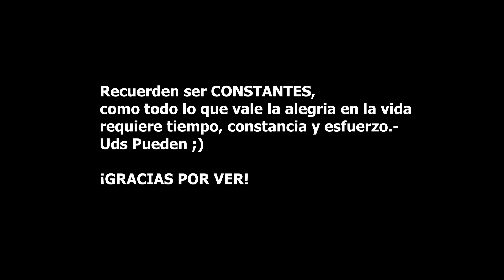NECESITAS APRENDER ESTO si quieres mejorar en la MÚSICA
Todo lo que necesitas saber sobre los intervalos musicales. Da igual el instrumento que toques ya que es teoría que todo músico debe saber.

Equipamiento utilizado en este video:
- Cámara Canon M100
- Micrófono Behringer C-1
- Interfaz de audio Behringer
- Software de audio y edición de vídeo

Saludos!

Matías Saldías C.